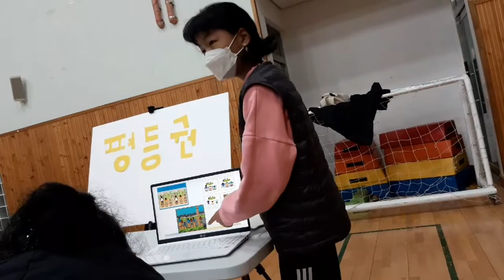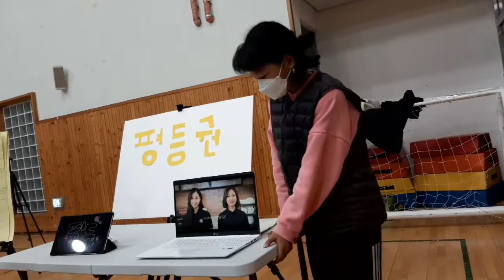무주초 4학년 발표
민채  평등에 대해서 발표